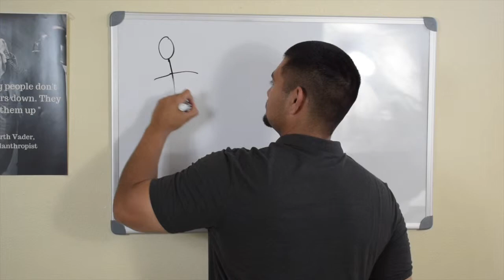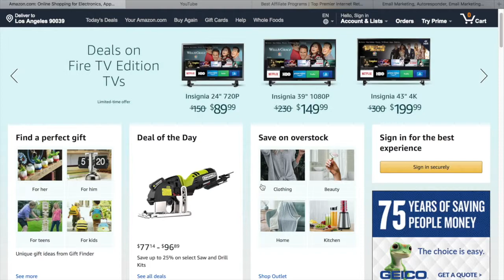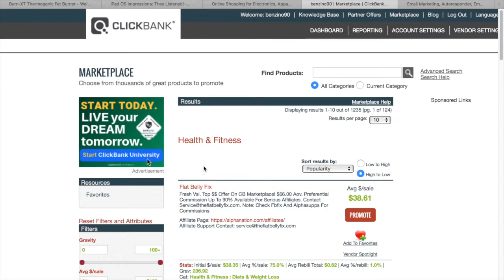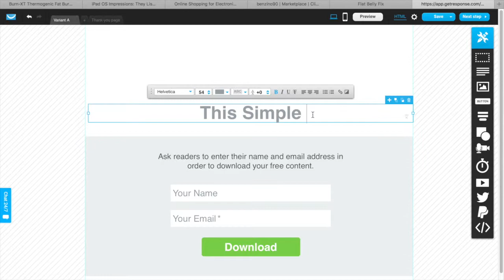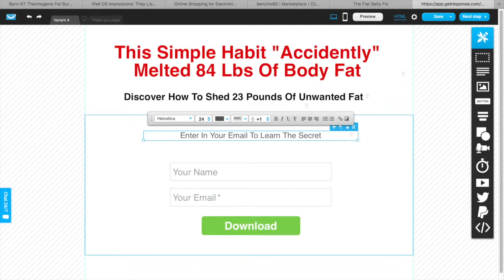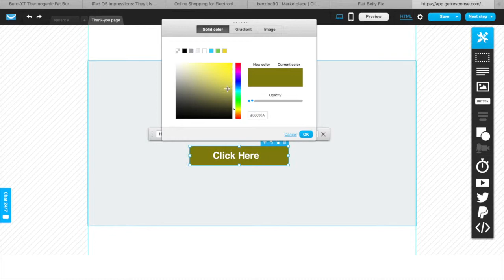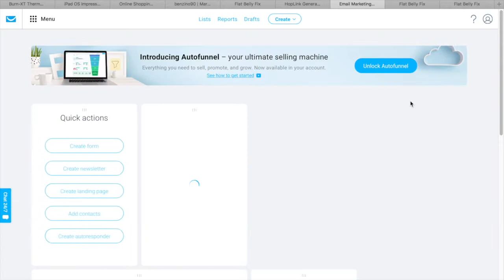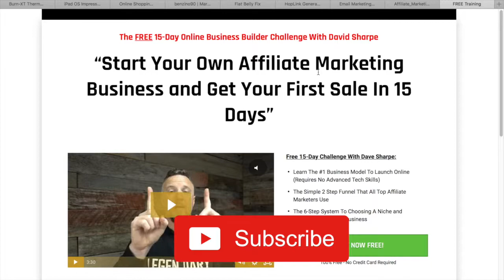Affiliate Marketing For Beginners 2019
Hey what's going on you guys. In this video, I go over what affiliate marketing is, and how you can use it to start making money online. This video is more of a tutorial, of how you can start to earn money with affiliate marketing. If you're a complete beginner when it comes to affiliate marketing, then this video will definitely help you out. even if you have some experience with affiliate marketing, there is a lot of useful information in this video. I show you how you can use amazon to make money with their affiliate program, and I also show you how you can make money using clickbank. If you want to learn more about affiliate marketing, then click the link to download my free ebook called "Affiliate Marketing Blueprint" This free ebook goes over the winning formula to start earning money with affiliate marketing. I hope you guys enjoy this video, and hopefully you get a lot of value out if it. Stick to the end of the video to see a special offer.